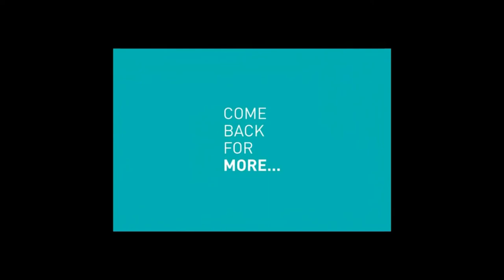Breaking News: Bridge Collapse in Miami Florida leaves multiple fatalities.